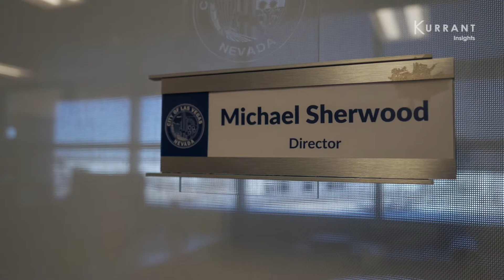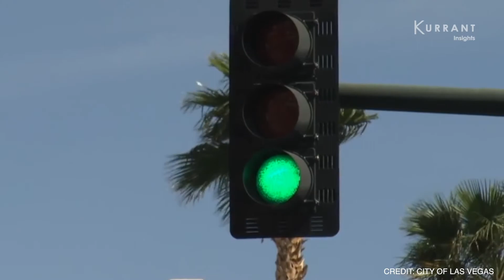'Smart parks': Las Vegas' green spaces are getting a tech reboot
Interview with Michael Sherwood, Director of IT, City of Las Vegas, about smart parks, cybersecurity, how technology projects are funded and more.